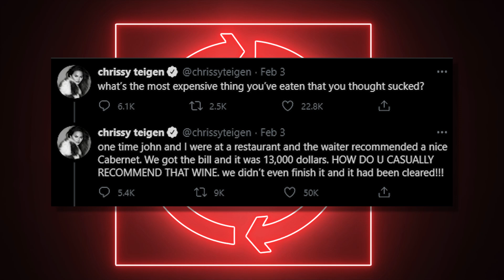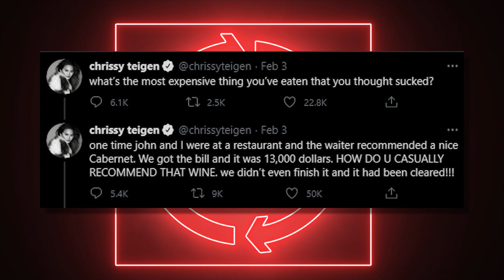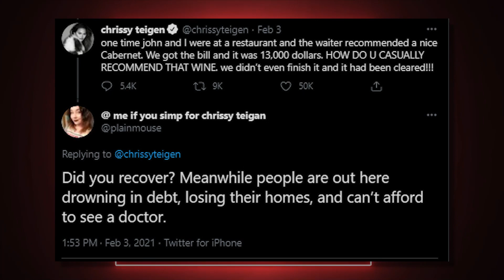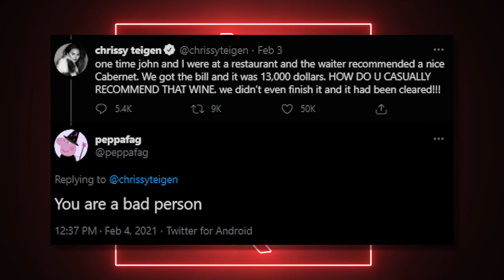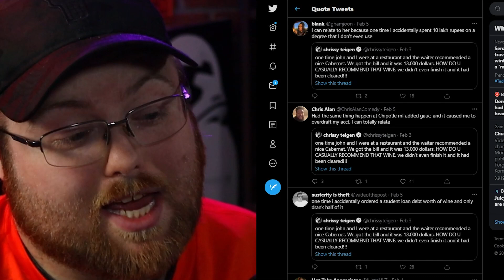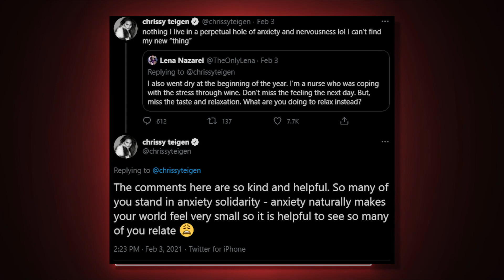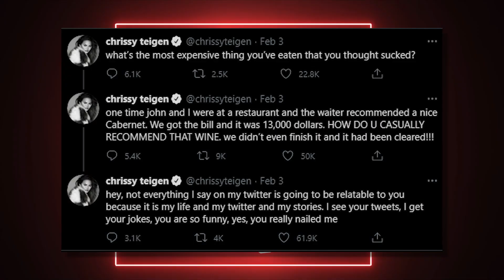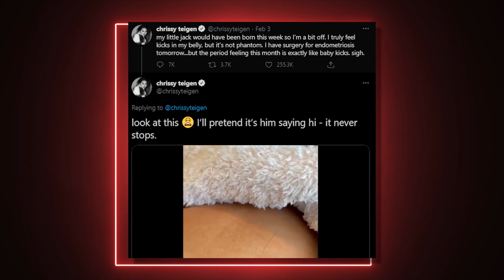Twitter Cancels Woman For Being Not Relatable (Chrissy Teigen Was Ripped Off)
Filler content can be fun, working on some great projects for the next few months. In the mean time heres a video about earlier this month when Chrissy Teigen got more or less cancelled, by overly sensitive people on twitter for an anecdote about when she got ripped off. People called her story about being ripped off, bragging. A massive over reaction that gets even more unfortunate from there.